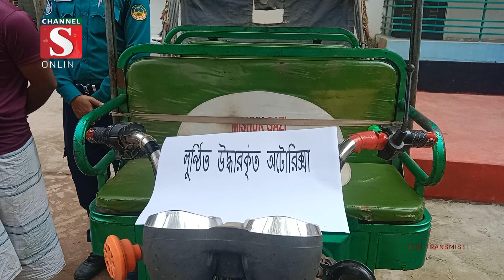কাশিমপুরে অটোরিকশা ছিনতাইকারী চক্রের দুই সদস্য আটক | Channel S News | Channel S 2023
গাজিপুরের কাশিমপুরে অটোরিকশা ছিনতাইকারী চক্রের দুই সদস্যকে আটক করে পুলিশে দিয়েছে স্থানীয়রা। রোববার রাতে .

1: News :
2: Entertainment News :
3: Sports News :